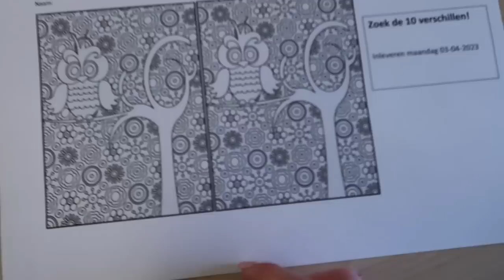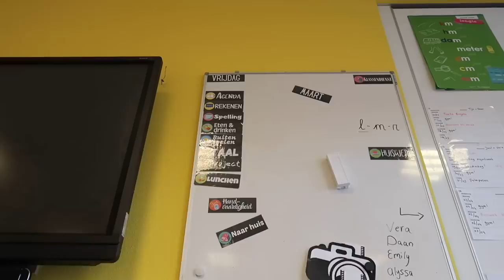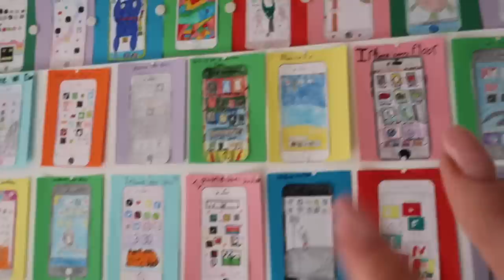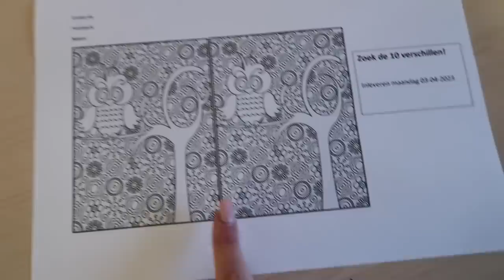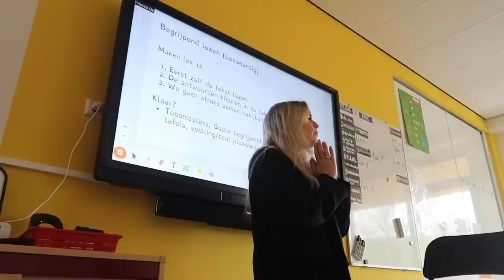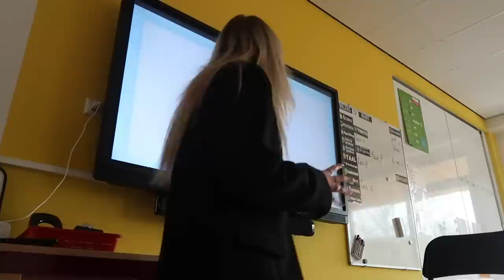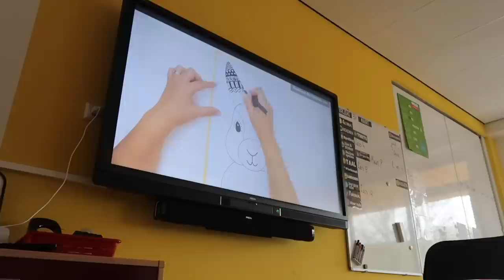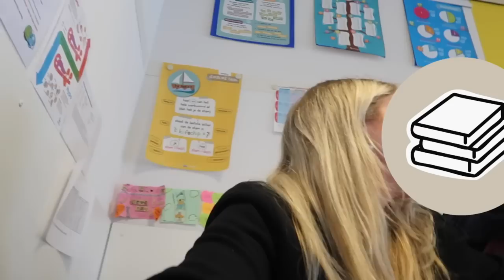JUFFEN WEEKVLOG 👩‍🏫 1 april grap met groep 6 🤣, pasen in de klas en knutselopdracht 🐣| Janette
Hey allemaal, vandaag heb ik weer een juffen weekvlog voor jullie. Ik ben fulltime juf van groep 6 en ik laat jullie mijn week zien. Deze week is het 1 april en hebben we leuke opdrachten gedaan die te maken hebben met pasen. Veel kijk plezier!